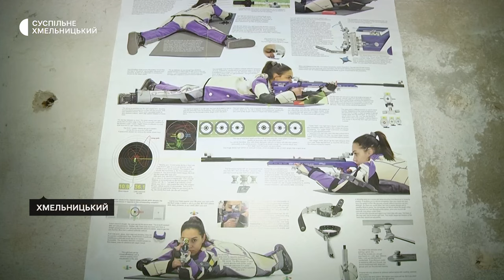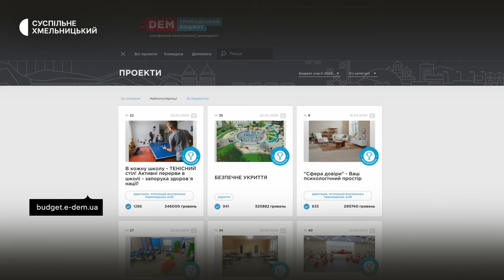У Хмельницькому цьогоріч реалізують 16 проєктів-переможців "Бюджету участі"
Майже п’ять мільйонів гривень на реалізацію шістнадцяти «Проєктів для перемоги» взяли цього року з бюджету Хмельницької міської тергромади. Як розповіла Суспільному спеціалістка управління економіки Хмельницької міськради Оксана Казмірчук, реалізують їх у межах «Бюджету участі» до кінця року. Про проєкти, які вже набирають обертів – у нашому сюжеті.